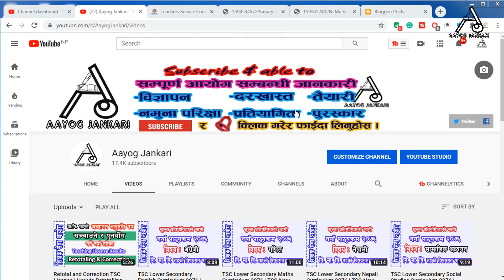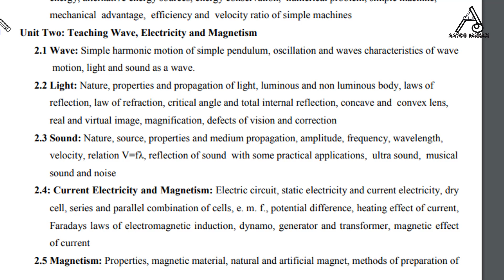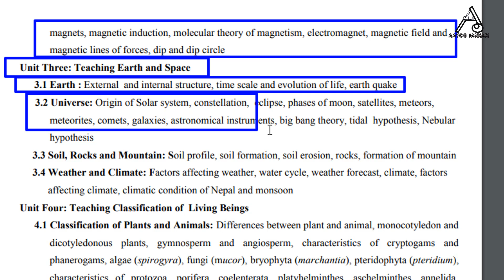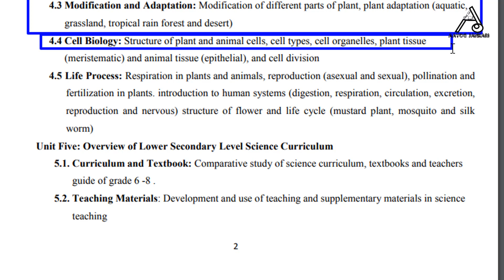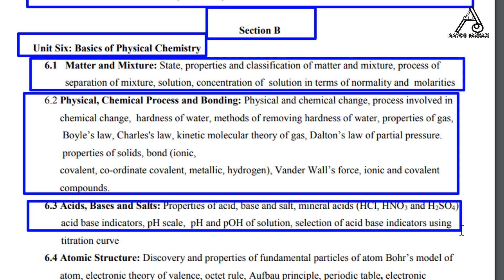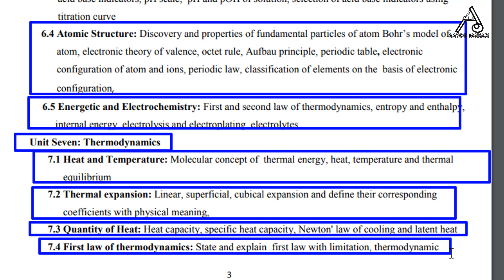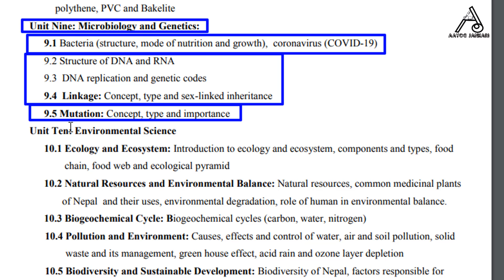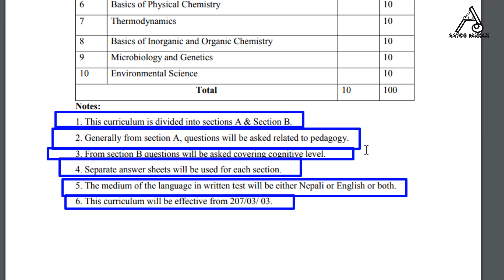TSC Lower Secondary Science Curriculum 2076 | TSC New Curriculum 2076 | TSC New Syllabus 2076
Today Aayog Jankari's video has below Queries Solve;
1. TSC Subjective New Curriculum/Syllabus of Science for Lower Secondary Level for Open Competition 2076.
2. TSC Lower Secondary Level New Subjective Curriculum or Syllabus of Science for Open Competition 2076.
3. Shikshak Sewa Aayog Science New Subjective Curriculum/Syllabus for Lower Secondary Level for Open Competition 2076.

For Aayog Jankari's More Playlist Links;
NOTE
Follow us on:
Also, find on Youtube: @aayogjankari